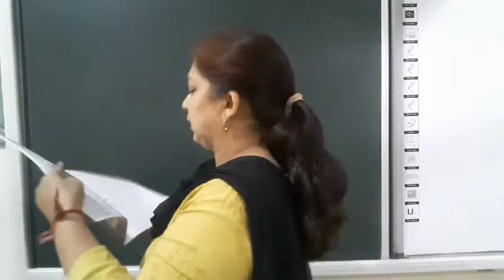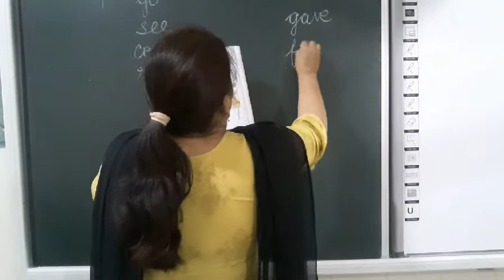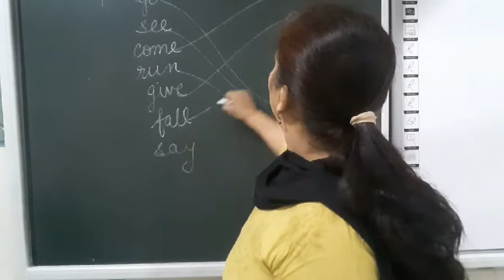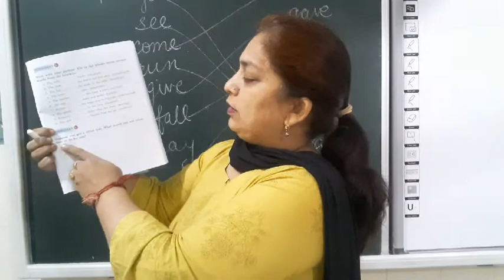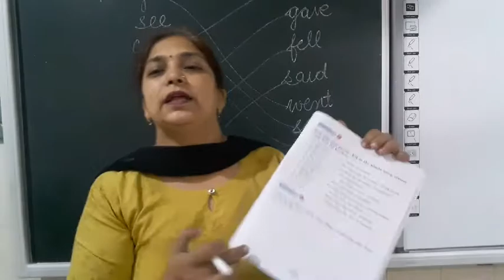class 2nd sub english topic L 12 PRT